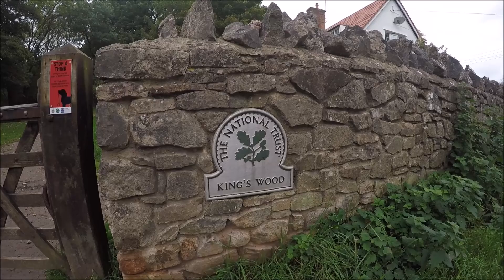Crooks Peak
A lovely hike to Crooks Peak with my friend Peter who I stayed in Bristol with. We saw wild horses too :)

Song is  'Without You' by Avicii ft. Sandro Cavazza